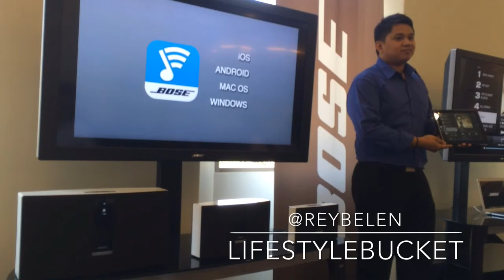Bose SoundTouch Demo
A live demo of the Bose SoundTouch distributed by Eleksis Marketing in the Philippines.

Shot using iPhone